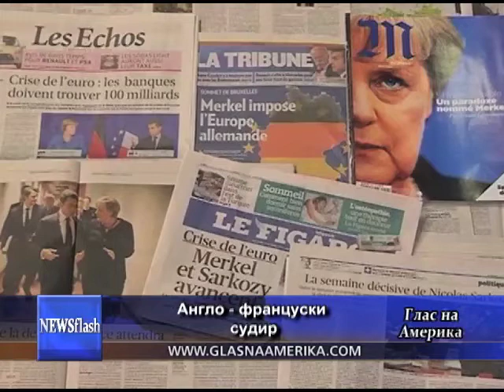Тензија меѓу Британија и Франција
Најмногу прашина се крева околу таканаречениот фонд за спас во редовите на Унијата.